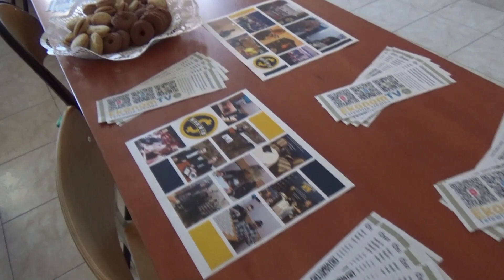Dzień otwarty w Norwidzie 2023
Dzień otwarty w III LO im. C.K. Norwida w Kielcach - 22 kwietnia 2023 r.